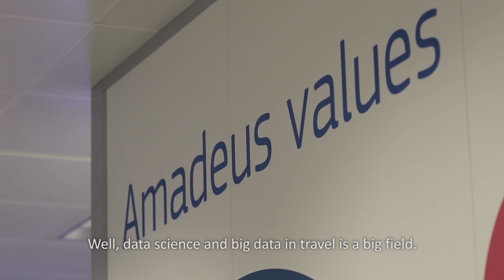“You always have to find new ways to do your job”: Meet the minds behind the tech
At Amadeus, we're constantly pushing the boundaries of technology and coming up with innovative solutions to improve the way people travel.  Hear from our technology experts, some of the sharpest minds in their fields, about the challenges of working in travel technology. Feeling inspired?